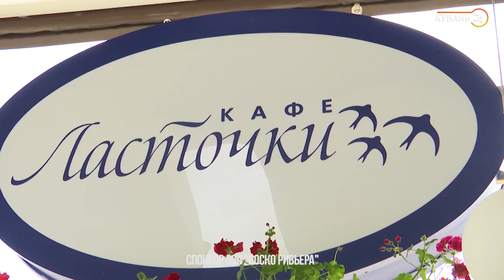«Море откровений». Юлия Иванова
В гостях программы «Море откровений» — модный дизайнер и постановщик фешен-проектов Юлия Иванова.

02:05 Стать успешным дизайнером можно только в Москве?
04:09 Почему Иванова не дарит свои вещи знаменитостям ради пиара?
05:38 Копии брендовых вещей — это плохо?
06:48 О конкурентах в фешен-индустрии
08:51 Откуда дизайнеры знают, что будет в моде через несколько сезонов?
11:58 Главный показатель успеха коллекции
15:33 О коллаборации с актером Максимом Авериным
19:38 О влиянии мамы на творчество
21:01 Эксклюзив «Море откровений»